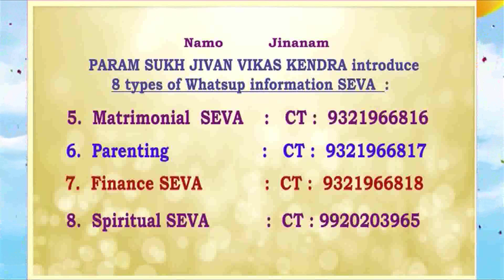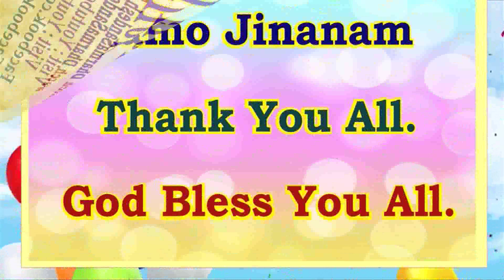How to get elevated from all complications/ Chakravyuh by P.Pu.Pankajbhai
P.Pu.Pankajbhai shares how to empower oneself and watch live daily as shown by God.
Aastha at 08:20 am and 23:40 pm.
aasthatv.tv
Just click.
Love = Care + Share @paramsukhTVnamojinanam
Current Events/ Upcoming Events:
Paramsukh Total Wellness Gurukul
Asomas Navratri Shakti Aradhana Navpad Gyan Sadhana Shri Siddhachakra Mahayantra Pujan Anushthan
15th October - 28th October, Ghatkopar
Diwali Yatra Pravas
8th November - 21st November, Nepal
Namo jinanam quarterly magazine, audio video CD/ DVD, posters, theme cards, life solutions.
24 x 7 Miss Call Counselling Helpline Seva: 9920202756
Param Anand Parivar Spiritual WhatsApp Seva Info Group: 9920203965
Seven types of Whatsapp Seva Info Groups
1. Health Whatsapp Seva Info Group: 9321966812
2. Senior Citizens Whatsapp Seva Info Group: 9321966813
3. Women Whatsapp Seva Info Group: 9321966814
4. Youth Whatsapp Seva Info Group: 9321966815
5. Matrimonial Whatsapp Seva Info Group: 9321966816
6. Parenting Whatsapp Seva Info Group: 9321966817
7. Financial Whatsapp Seva Info Group: 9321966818
Add me, send name and area with reference.
Become a life member today.
Namo jinanam